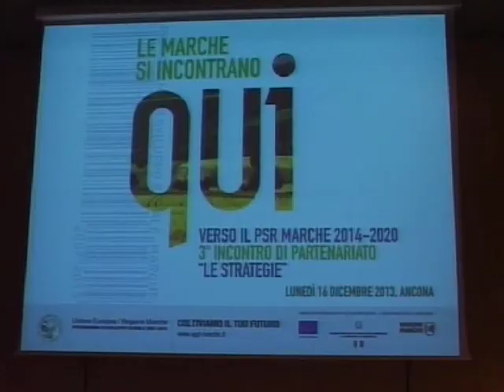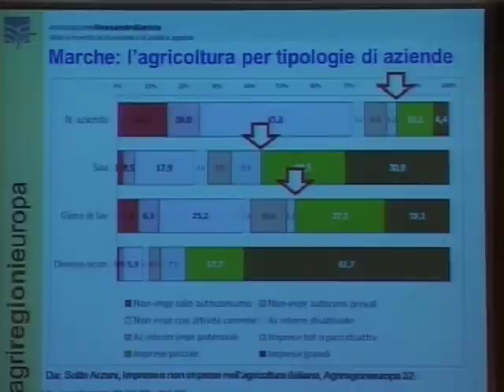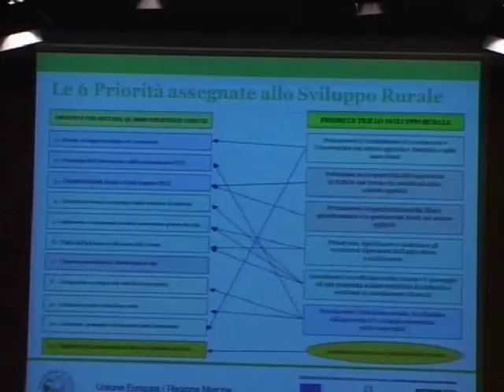Servizio Generale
Si è svolto, lunedì 16 dicembre, presso il ridotto del Teatro le Muse di Ancona, il terzo confronto tra Regione e partenariato in vista del nuovo Programma di Sviluppo Rurale 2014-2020 delle Marche. L'obiettivo è stato individuare percorsi condivisi, insieme agli operatori e ai rappresentanti di categoria, inserendoli, a livello strategico, nella più ampia visione nazionale ed europea.

"Sono momenti decisivi per la prossima programmazione -- ha sottolineato aprendo i lavori l'assessore Maura Malaspina - siamo al terzo importante seminario di partenariato e in una fase delicata di concertazione con il Ministero dell'Agricoltura. Avremo per questo, a breve, un tavolo sia tecnico che politico per la definizione e lo sviluppo del primo pilastro. Ci saranno delle novità rispetto al vecchio Psr, alcune competenze, infatti, diversamente dal passato, rimarranno a livello nazionale. In particolare, resteranno in carico al Mipaaf i settori della Rete Rurale Nazionale, la gestione del rischio in agricoltura, i piani di irrigazione e, per una parte delle Regioni tra cui le Marche, la bio diversità. Rispetto al vecchio piano, inoltre, saranno approntate alcune misure per la manutenzione del suolo e la prevenzione del dissesto idrogeologico".

A parlare nello specifico della Politica agricola da adottare per l'Italia e per le Marche è stato Franco Sotte, direttore di Agriregionieuropa.
"Dal punto di vista strategico -- ha chiarito Sotte abbiamo un panorama di riferimento rappresentato da circa 50 parametri. Fondamentale sarà sfuggire in ogni modo, al pericolo di una Politica agricola comunitaria conservativa. è necessario, inoltre, far valere con decisione le nostre esigenze a livello nazionale, rispetto anche alle altre regioni, così come, a livello europeo, sarà importante saper tutelare il nostro sistema e le produzioni di qualità, per mantenere le quote di mercato in un panorama di grande concorrenza".

Gli argomenti trattati sono stati confrontati con i risultati del percorso di ascolto del partenariato e illustrati da Sabrina Speciale attraverso una top ten, divisa per assi, dei fabbisogni emersi nelle interviste. "La ricerca -- ha detto Speciale - ha dato l'occasione di fare un confronto tra mondi che normalmente non si parlano. Quella del dialogo, da questo punto di vista, è stata una sorpresa in positivo e per nulla scontata. È emersa l'importanza della programmazione dal basso, e tutti hanno finalmente compreso che l'unione fa la forza".

L'intervento di Lorenzo Bisogni ha chiuso la prima parte dell'incontro con l'analisi di contesto in cui opera il Psr. Bisogni ha illustrato le interconnesioni tra obiettivi tematici, le sei priorità dello sviluppo rurale e l'erogazione dei fondi, così come le azioni comuni a tutte le priorità e le novità emerse per ognuno dei focus.

Al termine la dirigente del servizio Agricoltura Martellini, insieme ai relatori, ha aperto il dibattito con il numeroso pubblico intervenuto al seminario. La raccolta degli interessanti spunti emersi indirizzerà l'intervento della Regione. Il capitale di osservazioni ed esperienza maturate dagli interessati in questi anni, sarà importante  per un sostegno sempre più efficace alle aziende agricole marchigiane e per la realizzazione di un adeguato programma di politica agricola.